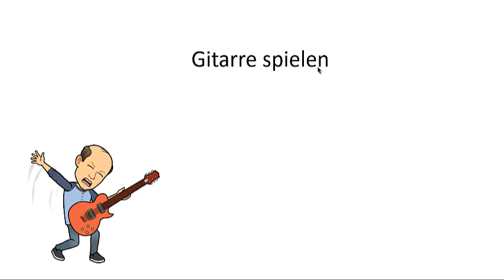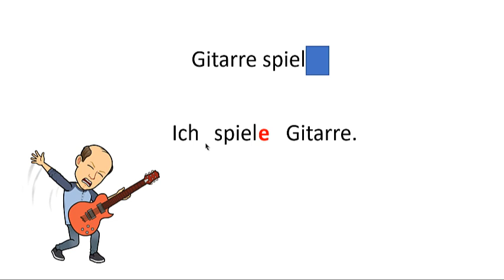Ich spiele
Conjuguer un verbe à la 1ère personne du singulier au présent en allemand